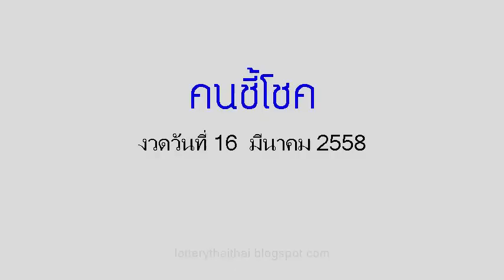เลขเด็ดงวดนี้ หวยซอง ฅ.คนชี้โชค 16/03/58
หวยเด็ด เลขเด็ดงวดนี้  หวยซอง ฅ.คนชี้โชค งวดวันที่ 16 มี.ค.58